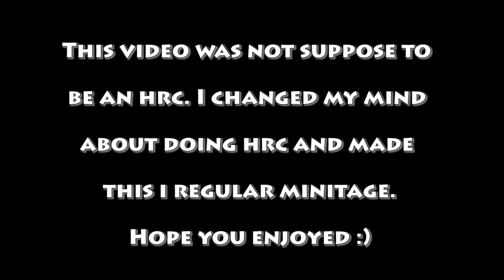Agario / Slitherio: Insane Minitage // Agar.io and Slither.io Minitage!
Hey guys, hope you liked the Agario and Slitherio Minitage! In this video, I am using the HRC tag but I changed my mind about joining Hero. This is stated in the video.